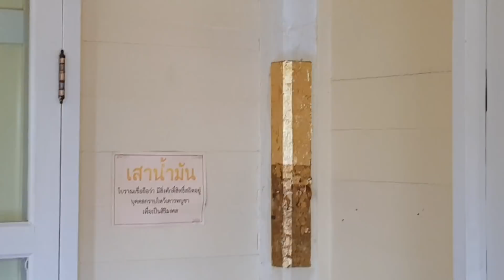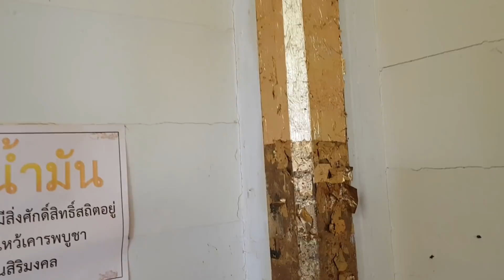จวนผู้ว่าอุตรดิตถ์สวยมากอายุ 100 กว่าปี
พามาเที่ยวชวนเก่าผู้ว่าอุตรดิตถ์ครับเขาจะมีโครงการที่จะเปิดให้คนเข้าไปชมได้เร็วๆนี้ เป็นอาคารเรือนไม้ปั้นหยา 2 ชั้นสวยงามมาก